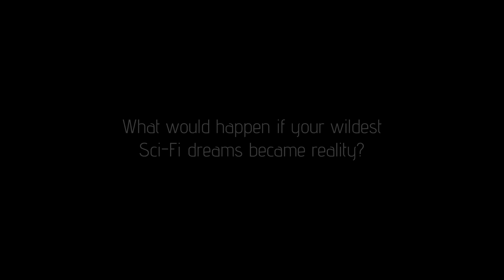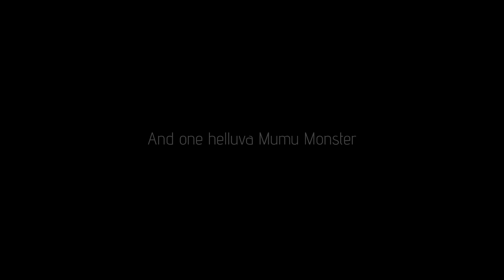VISITORS FROM THE ARKANA GALAXY 2023 restoration trailer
Imagine if Troma Films had been hired to make a Sid & Marty Krofft Saturday morning kids’ show, and if you have some idea of the unspeakable strangeness of VISITORS FROM THE ARKANA GALAXY, a truly gonzo Croatian sci-fi / fantasy about a struggling writer, Robert (Zarko Potocnjak), who dreams up a story of gold-skinned alien androids named Andra, Targo and Ulu from a distant planet. Incredibly, his fictional alien creations become reality, causing chaos in his relationship with his girlfriend Biba (Lucie Zulová) and threatening his small seaside village. The alluring lead robot Andra (Ksenia Prohaska) looks like H.R. Giger re-designed the Maschinenmensch from Fritz Lang’s METROPOLIS; watch for the scene where she pours hot coffee and cream out of her fingertips. But for sheer jawdropping insanity, nothing rivals the Mumu Monster -- created for the film by legendary Czech animator Jan Svankmajer -- a rubber-suited, multi-tentacled creation that destroys a wedding party, ripping off heads and spouting plumes of toxic green smoke while a blind accordion player blithely plays his squeezebox. VISITORS was a rare feature film from animator Dusan Vukotic (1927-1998), best known for his stunning UPA-style cartoon shorts including “Cow On The Moon” (1959) and the Oscar-winning “The Substitute” (1961). The long-unavailable VISITORS has been beautifully restored in 4K by Deaf Crocodile and Zagreb Film for this release from the best-surviving 35mm elements. In Croatian with English subtitles.